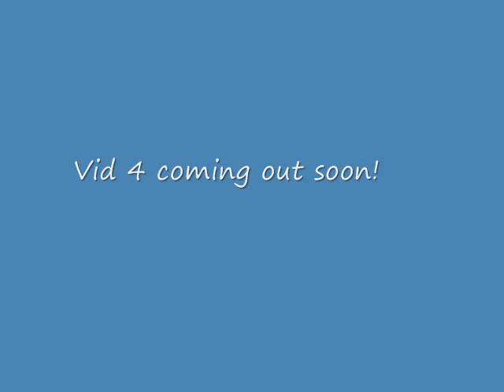Runescape f2p bh vid 3 boborex006 99 str corr dragon scimitar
Jagex Runescape Rs XXphatmagexx Darker Manz Statius's platelegs Statius's warhammer drop Morrigan's drop
Free For All Safe Top Rated Youtube Solo New Beast Summers End 2000 Hp 717 757 World 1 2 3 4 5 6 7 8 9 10
New Sheilds Dfs Visage Drop Rs Bh spirit Bounty Hunter Spartacus121 New Video Subscribers Bandos Saradomin Zammy
Steal Titan 48 48 Spec sigal sheild spirit blessed arcane divine elysian spectral holy elixir Darker Manz Morrigan's
Best Ever Pvp Video Ownage PvP World Weapon Max Boison Pvp Darker Manz Darkbowpro Is A Noooooooooooooob
Range Of Ish Darker Manz Bounty Hunter Ftw Pvp Ftw Rare Drops Massive Loot Mill Spartacus121 Ownege Pvp Darker Manz